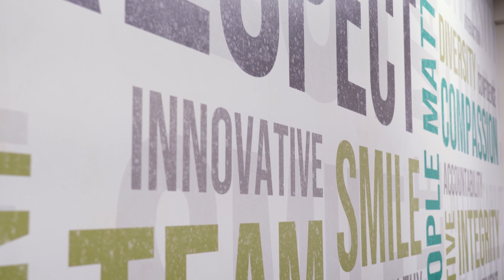Introducing Camber Children's Mental Health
KVC Hospitals is thrilled to announce that it is rebranding and changing its name to Camber Children's Mental Health. With a new name and a new inpatient hospital and residential treatment facility coming soon in western Kansas, Camber is reintroducing itself as the region’s premier source and leading provider of children’s mental health care.

With youth suicide rates and mental health crises on the rise, Camber continues to grow to address the mental health and emotional wellbeing needs of the region’s children and teens. It's more important than ever to evolve and enhance lifesaving intervention and collaboration for youth ages 6-18 who are struggling with their mental health.

Visit cambermentalhealth.org to learn more about this change and Camber's compassionate mental health treatment for children and teens.